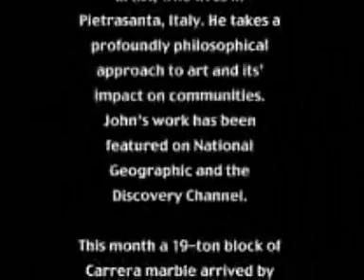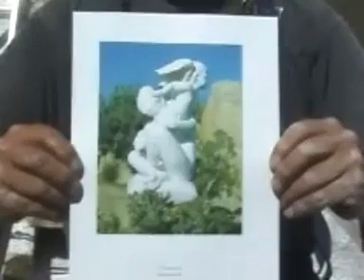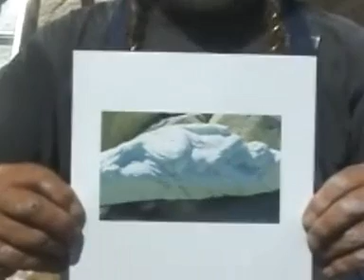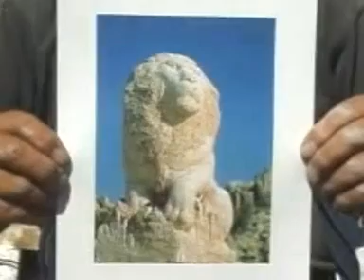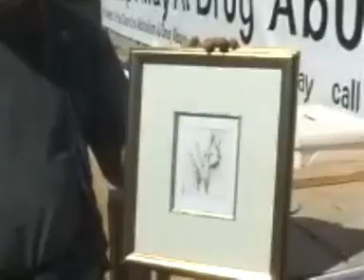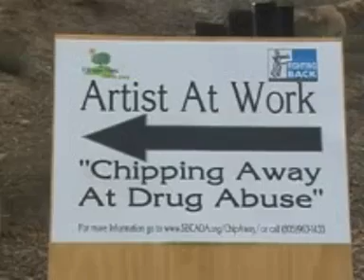John Fisher Sculptor,This video won a National Award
John Fisher, world famous sculptor, came from Italy with a 16 ton piece of marble and set up in Elings Park. In a time period of three months he carved a sculpture for The Drug and Alcohol Center in Santa Barbara, Ca.